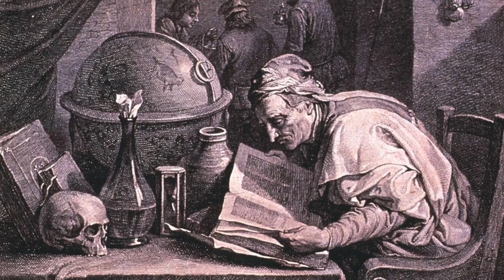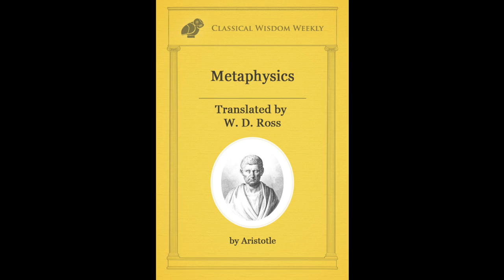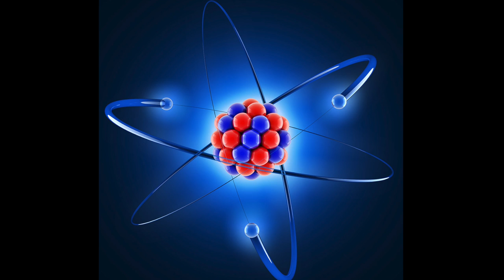Bishop Barron on Bill Nye and Philosophy